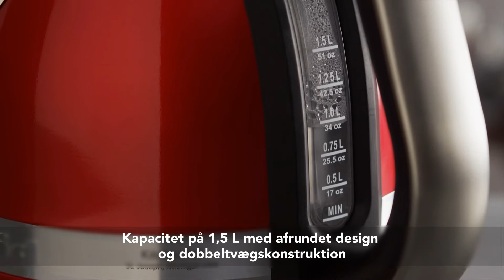MAMSY - Kettle, KitchenAid